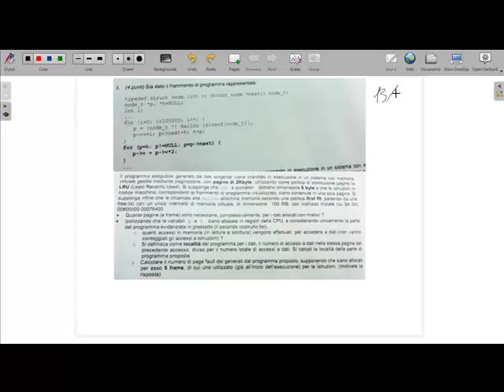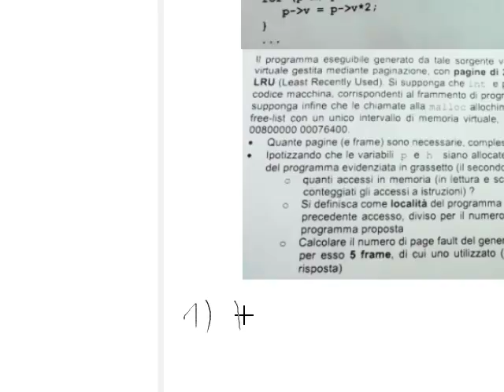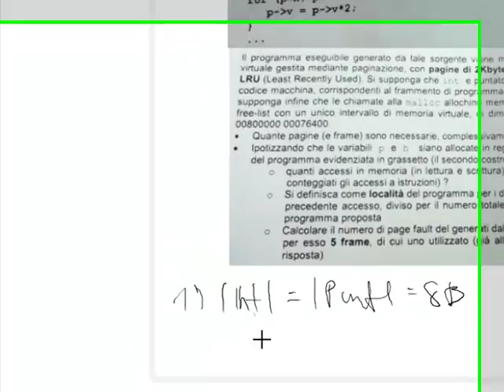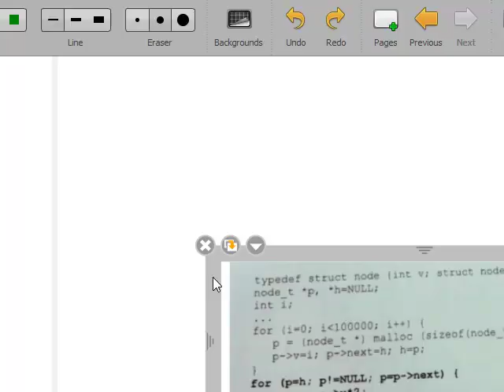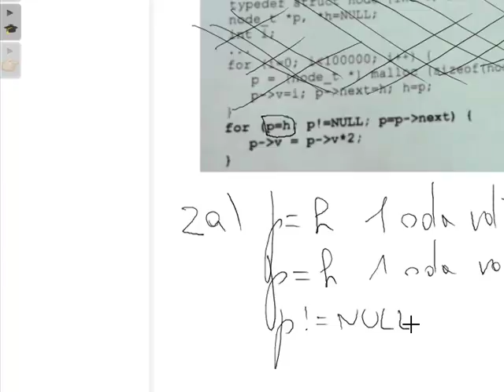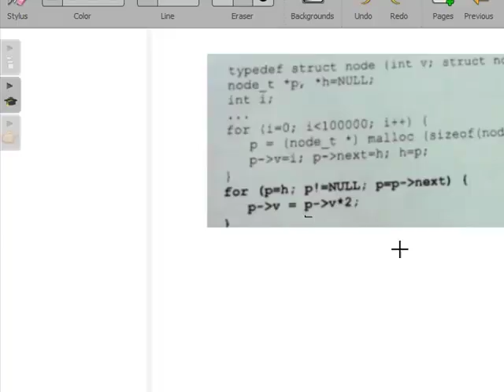Lezione 14 Localita3